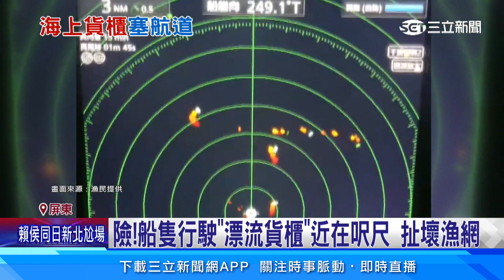近6百貨櫃漂流阻航道 颱風前恐難打撈完│94看新聞